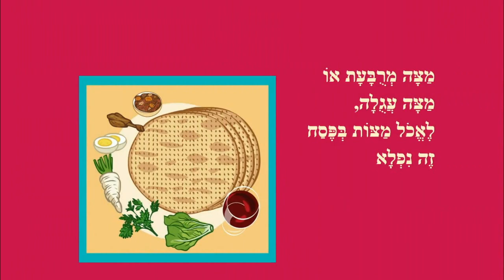מצה דקיקה לחג הפסח מחכה - שיר לפסח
שיר למצה - כותבת יוצרת: ריקי זקן
מַצָּה דַּקִּיקָה לְפֶּסַח מְחַכָּה
מַצּוֹת דַּקִּיקוֹת
לְחַג הַפֶּסַח מְחַכּוֹת
לְקַשֵּׁט אֶת הַשֻּׁלְחָן
לְהַחְבִּיא אֲפִיקוֹמָן.
מַצּוֹת קָשׁוֹת
בְּחַג הַפֶּסַח מַרְעִישׁוֹת,
מַצָּה מְרֻבָּעָת אוֹ מַצָּה עֲגֻלָה,
לֶאֱכֹל מַצּוֹת בְּפֶּסַח
זֶה נִפְלָא!
בְּשָׁעָה בָּהּ כֹּל אֶחָד
רוֹאֶה אֶת עַצְמוֹ
כְּאִלּוּ הוּא יָצָא
מִמִּצְרַיִם
וְלִכְבוֹדוֹ נִקְרַע
יָם סוּף לִשְׁנַיִם,
כָּךְ לֹא נִשְׁכָּח,
הַבָּצֵק לֹא תָּפַח,
יָצְאָה מָצָה דַּקִּיקָה
לְחַג הַפֶּסַח
מְחַכָּה